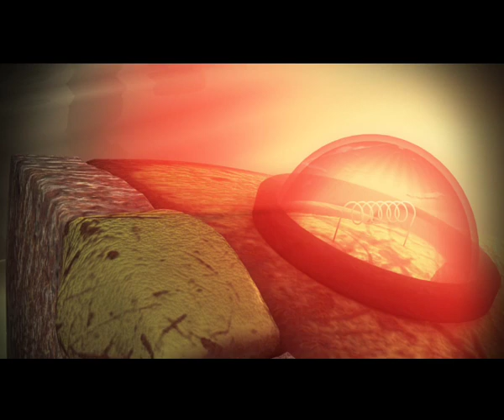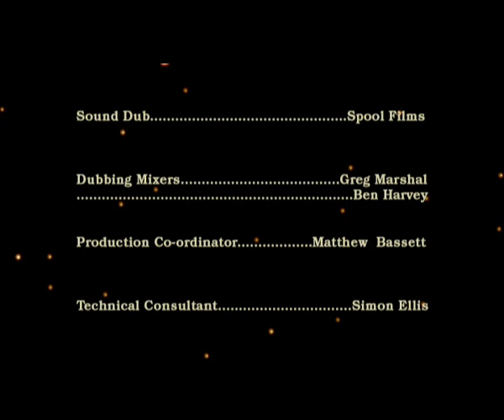Loetzinn ~ Short Film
A bleak wind howls across the night, it is cold and hostile. In the distance a silhouetted city skyline rises out of the water into the dark sky, holding up the night like pillars.Lost and helpless on the surface of the abyss, two tin boats emerge from the surrounding mist.

With tatty edges and rust filled scars, Pop-Pop and Mac draw closer. The tension rises as they are alerted to the other's presence. The fight for survival is about to commence.

A Film by Aaron Bradbury and Chris Gooch
Original music by Richard J. Birkin